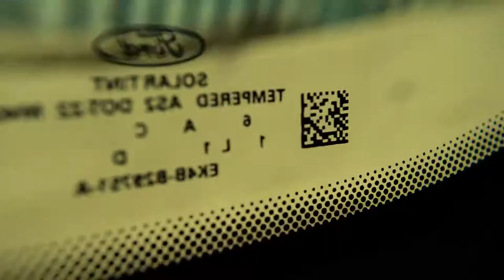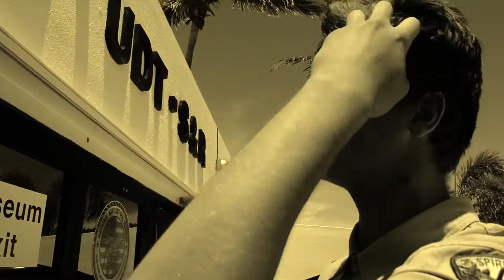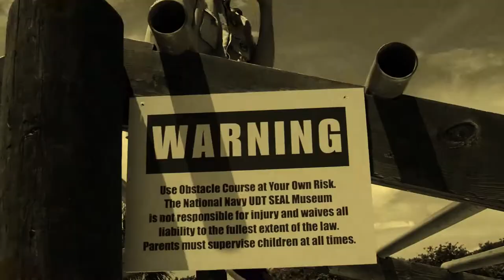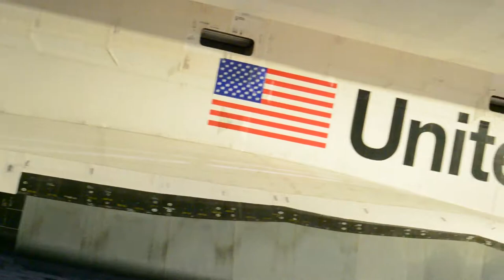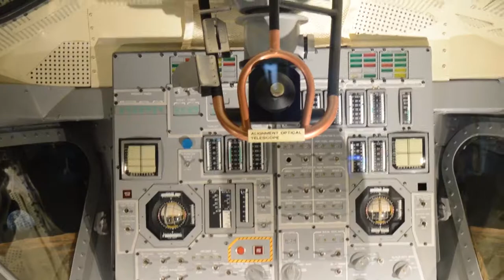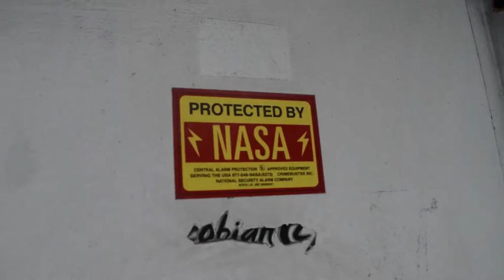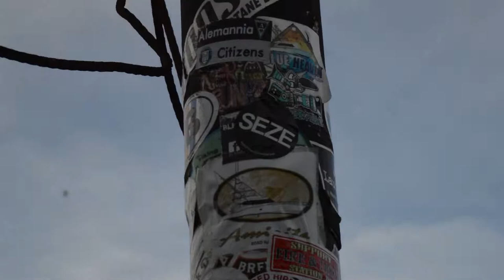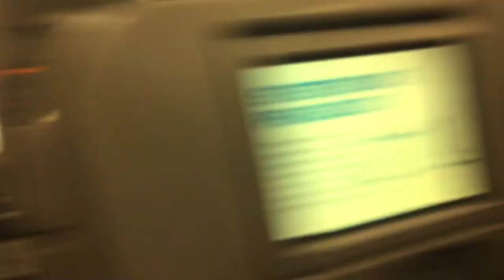Beauty of the Ocean - FWE Vlog - Episode 34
Hope you like the video I know it's been awhile but after this video season 2 of the vlogs start

Copyrighted music

Alone - Marshmello

Hawaiian Roller Coaster Ride - Lilo & Stitch Album

Rudy's Rock - Bill Haley

Holiday Road - Lindsay Buckingham

Vlogs
Gaming

Information about the channel
Gaming
Livestreaming
Skits
Stunts
Challenges
Vlogs
Etc